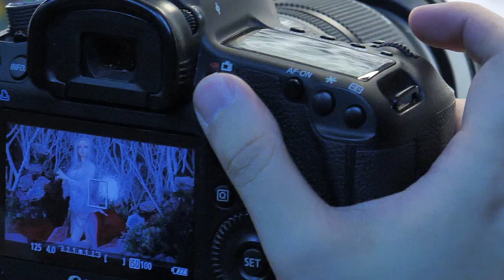CP/FairyLand [Feeple 65 : The White Witch] Ine Preview (FHD)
The White Witch
Feeple 65 Ine
Sculptor : G.O. (Cerberus Project)
Face Sculptor : Hae (Cerberus Project)
Costume : Sylphe du Sud (Fairy's Atelier)
Sculpt Assistant : Seunghyun Song

Supervisor by Sunny Day, Produced by CP/FairyLand

Executive Producer : Kim Sunhwa (Cerberus Project)
Video Shooting : Val Jim, Abel Choryeon
Video composer : Abel Choryeon
Directed by CP Media